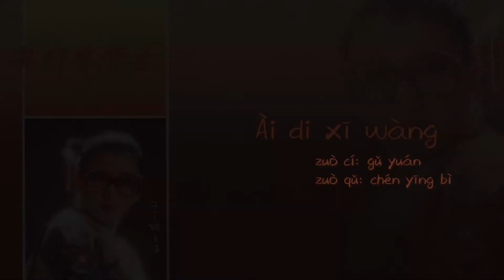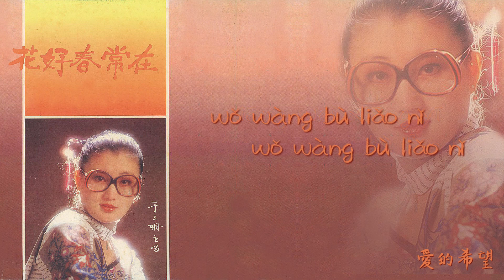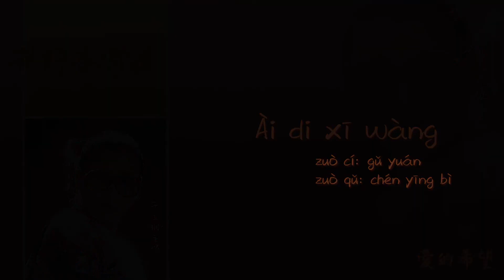【Official Audio Lyrics Video】于三珊yú sān shān《花好春常在》-〈愛的希望Ài di xī wàng〉官方動態歌詞版MV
愛的希望
Ài di xī wàng
作詞:古源   作曲:陳應必
zuò cí: gǔ yuán    zuò qǔ: chén yīng bì

你的影子充滿我心裡 我輕輕地呼喚你
nǐ di yǐng zi chōng mǎn wǒ xīn lǐ  wǒ qīng qīng dì hū huàn nǐ
眼兒沒有閉 卻像在夢裡
yǎn er méi yǒu bì  què xiàng zài mèng lǐ
希望不會成回憶 願你記起我
xī wàng bù huì chéng huí yì  yuàn nǐ jì qǐ wǒ
不要把我忘記 盼望有一天
bù yào bǎ wǒ wàng jì  pàn wàng yǒu yī tiān
我倆心相繫 相偎相依不分離
wǒ liǎ xīn xiāng xì  xiāng wēi xiāng yī bù fēn lí
我忘不了你 我忘不了你
wǒ wàng bù liǎo nǐ wǒ wàng bù liǎo nǐ
難忘你的美麗
nán wàng nǐ dì měi lì